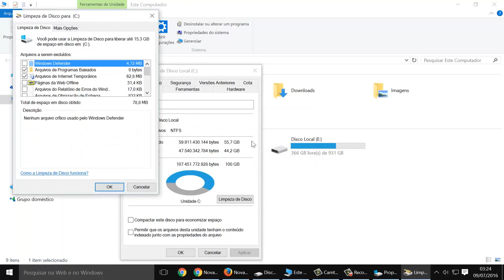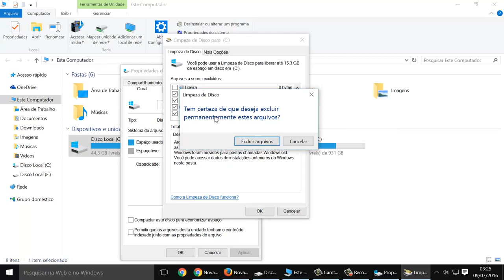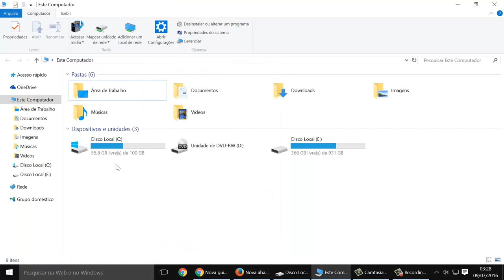Dicas apagar a pasta do backup windows old, pasta de restauraução do windows 10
como apagar a pasta para ficar com mais espaço no ssd.